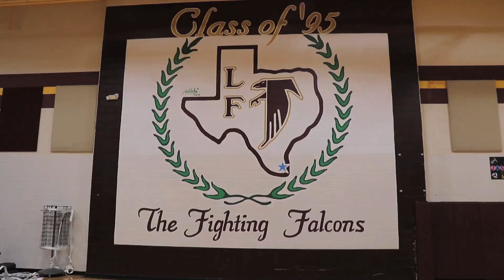2019-2020 LFHS Varsity Basketball Video - Introducing the Team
LFHS Media Productions presents the LFHS Varsity Boys Basketball Team 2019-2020. A production by the AV2 class, an advanced Career Tech Education Course.

Varsity Team: Tony Aldrighetti, Ricky Altamirano, Kyle Ogao, Dayton Noriega, Gerry Martinez, Roger Capetillo, Angel Vega, Elian Gonzalez, Cameron Rivera, Luis Gonzalez, Alex Moreno.
Head Coach Marco Hinojosa, Assistant Coach Alex Lucio

Directed by Christopher Herrod
Producer Donovan Cavazos
Production Assistant: CJ Arredondo
Gaffer: Carson Barrientes
Cinematographer: Jake Lopez
Assistant Cinematographer: Enrique Guillermo Villareal
Grips: Sal Mendez, Savannah Martinez & Donovan Cavazos
Editors: Christopher Herrod & Donovan Cavazos
Title Animations by Christopher Herrod
Production Coordinator: Jennipher Hughes
Executive Producer & Director: Laura Lilia Torres

Jennipher Hughes, Coach Hinojosa, Mr. Stumbaugh, LFCISD
for allowing and supporting student productions like this.
Song: Middle Child by J. Cole
Los Fresnos High School
Media Productions 2019